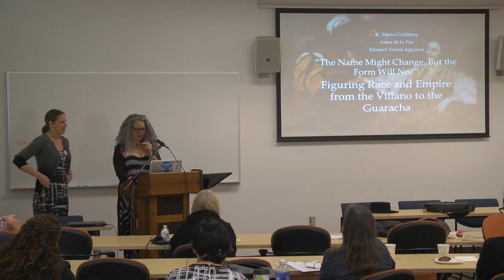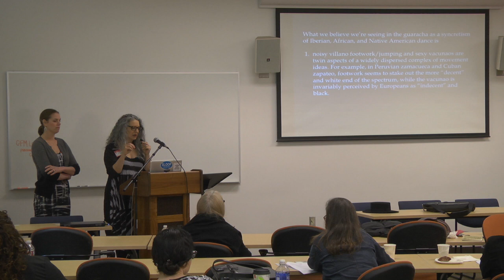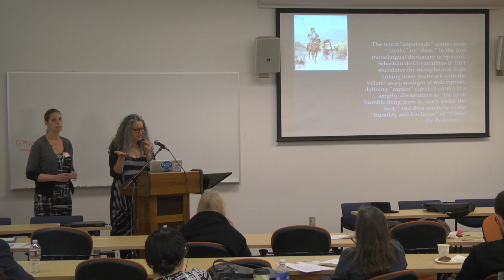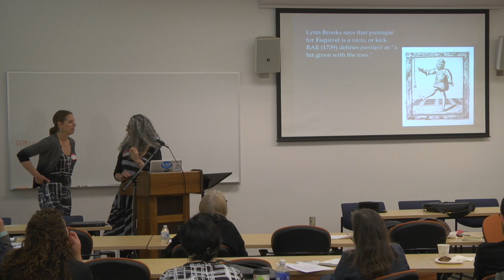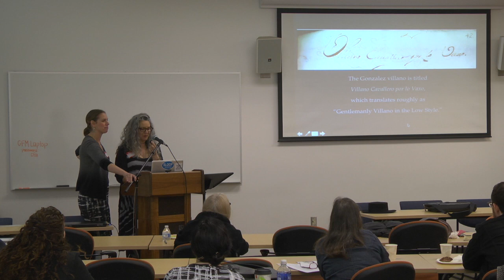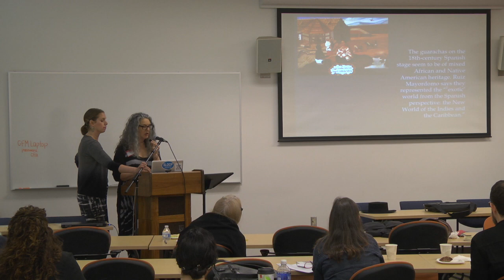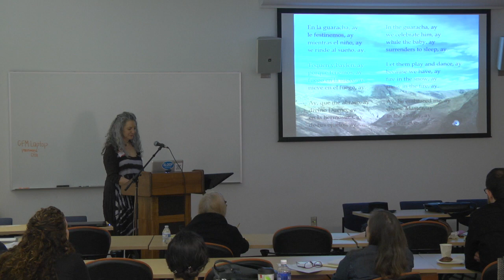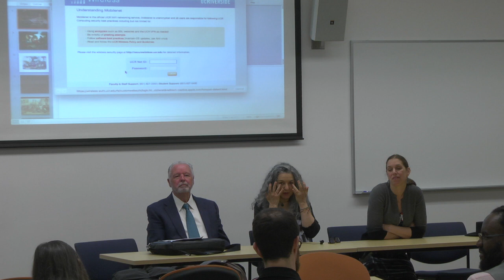22/28: K. Meira Goldberg, Anna de la Paz, Zapateados Conference, UC Riverside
“’The Name Might Change, But the Form Will Not’: Figuring Race and Empire from the Villano to the Guaracha.” K. Meira Goldberg, Foundation for Iberian Music, The Graduate Center, CUNY; Anna de la Paz, dancer/scholar and Elisabet Torras Aguilera, dancer/scholar, Conservatori Superior de Dansa de L'Institut del Teatre de Barcelona

Paper presented at "Spaniards, Natives, Africans, and Gypsies: Transatlantic Malagueñas and Zapateados in Music, Song, and Dance," a conference at UC Riverside, April 6-7, 2017.

Conference proceedings forthcoming on Cambridge Scholars Publishing.